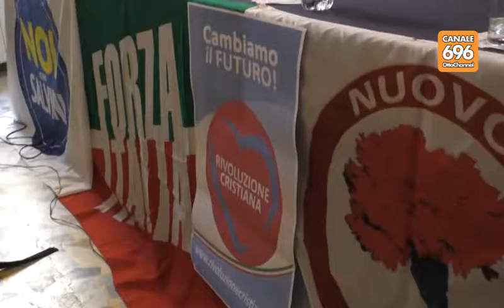Amatruda: "Così Forza Italia a Salerno riparte"